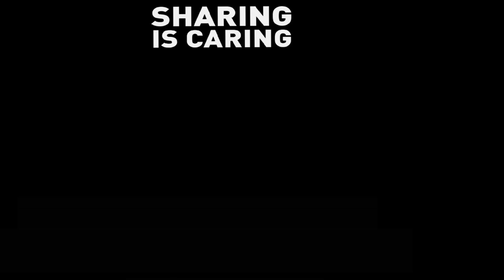SHARING WITH SHARON